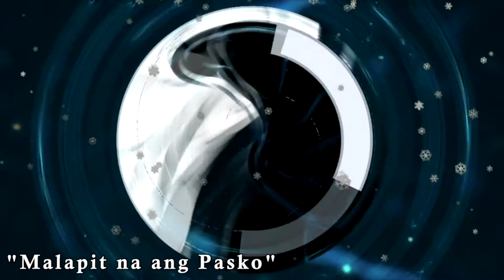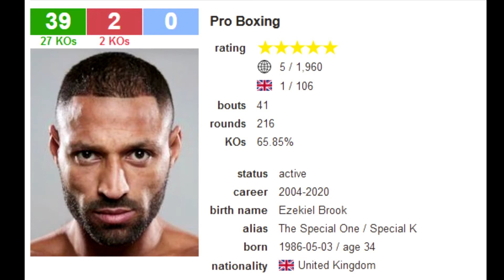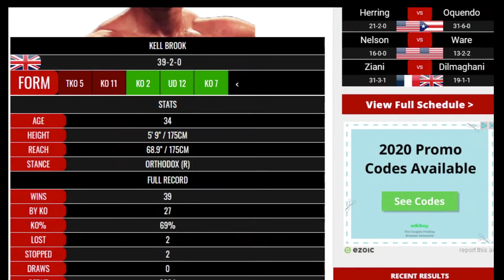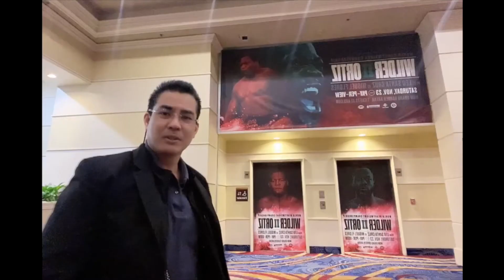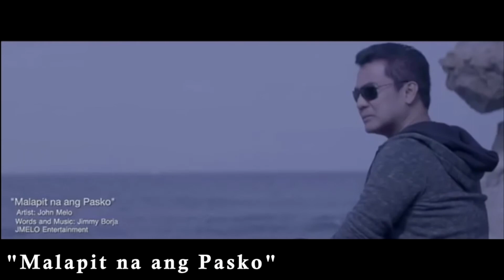***Terence Crawford TKO & DEMOLISHED Kell Brook in 4th TD